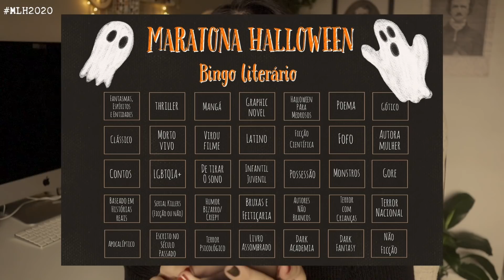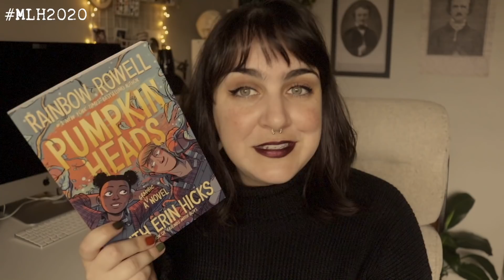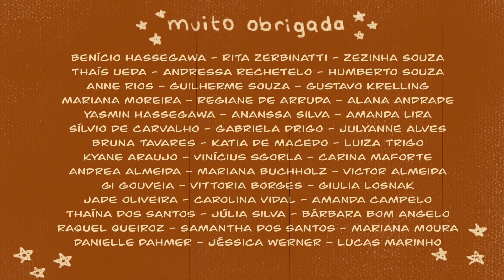🎃👻🦇 apresentação maratona literária de halloween 2020 | MLH2020 💀🕸️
• BAIXE AS TABELAS DA MLH2020 •

• CANAIS PARTICIPANTES DA MLH2020 (HOSTS) •

Instagram de bullet journal: @teawithjournal

• MÚSICA •

• EQUIPAMENTO USADO •

• IMPORTANTE •

MINUTAGEM:

00:00  01:04 - HORA DO CHÁ
01:05 01:50 INTRODUÇÃO E DATAS
01:51 04:14 OBJETIVOS DA MARATONA
04:15 04:55 REGRAS
04:56 05:15 CANAIS PARTICIPANTES (HOSTS)
05:16 06:40 AGRADECIMENTOS ESPECIAIS
06:41 08:50 ESCOLHA SEU TIME
08:51 12:21 DESAFIOS LITERÁRIOS (BINGO)
12:22 12:57 EXEMPLO DE LIVRO
12:58 13:21 OBSERVAÇÃO SOBRE O BINGO
13:22 14:03 DESAFIOS DE FILMES E SÉRIE
14:04 16:09 DESAFIOS FOTOGRÁFICOS
16:10 CONSIDERAÇÕES FINAIS